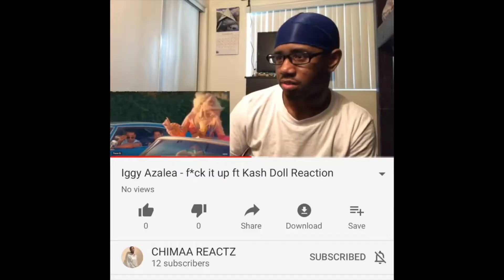Joe Moses - Black Lives Matter (Reaction)